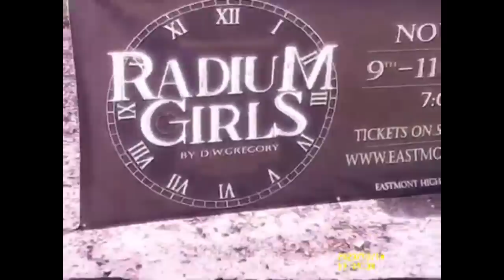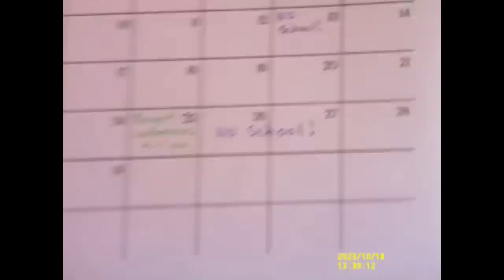Moronic Frauditor El Doppy Dogg Arrested At A School Board For Being Disorderly.